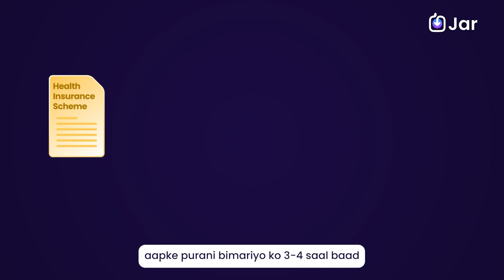What are pre-existing diseases (PED) in health insurance?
With Jar Health Insurance, your Pre-Existing Diseases (PEDs) can get covered after just 2 years! In fact, some can also start getting covered after 3 months.

Recommended watch:

👉 13 Most Asked Questions on Digital Gold by our Customers & their Answers - Jar App

 • 13 Most Asked Questions on Digital Go...

👉 Introducing Jar: A Digital Gullak:

 • Introducing Jar: A digital gullak tha...

👉 Digital Gold Simplified by Chinmay Trivedi - Jar App:

 • Digital Gold Simplified by Chinmay Tr...

👉 How to Start Saving Money the Easy Way by Twinkle Jain - Jar App:

👉 Goa Jana hai to pehle Paise Bachao! Start Saving on Jar App with RCB:

 • Goa Jana hai to pehle Paise Bachao! S...

To watch the best videos on Daily Savings & Investments,

To know more about Daily Savings Tips, Digital Gold Investment, Personal Finance, Financial Literacy, Financial Success, Financial Freedom, Smart Investment